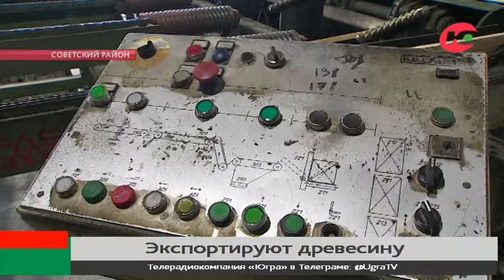В Советском районе лесопромышленный комбинат возобновил экспорт продукции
Мох - в Арабские Эмираты, древесина - в Китай. Югорские промышленники адаптируют производство в условиях экономического давления. Например, лесопромышленный комбинат «Хольц» в Советском районе уже наладил новые схемы расчётов с заказчиками без участия западных банков.